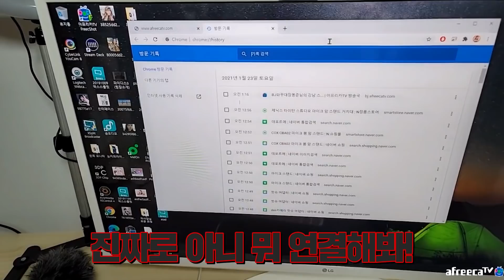내 여동생이 이렇게 변한(?) 이유..【봉교형사 파이】